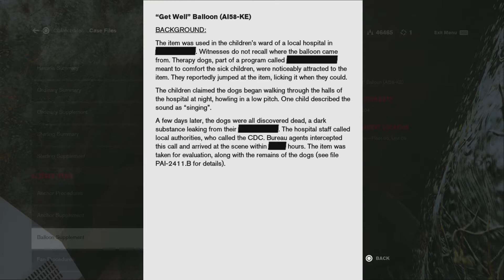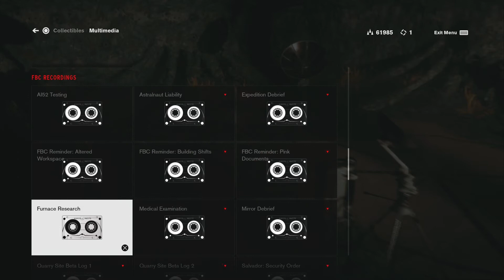Control - Episode 34 "Old Growth" PS4 Full Walkthrough Gameplay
Time for another boss fight!